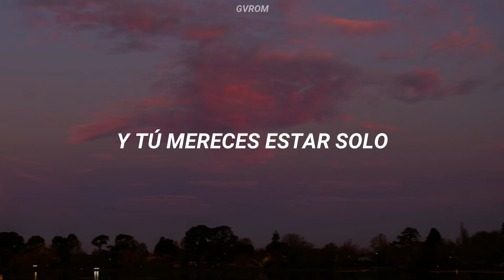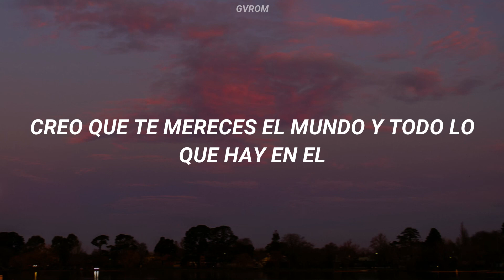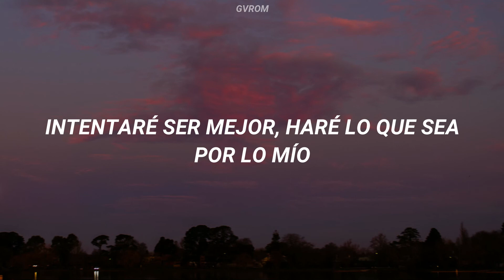Meghan Trainor - Better (feat. Yo Gotti) // Traducida al Español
Better (Thank You, 2016) Sub. Español/Letra

Lyrics:
Finally blew up in my face
Crash and burnt to pieces
You got what you want from me
I gave you what you needed
I was warned but fooled by charm
And you deserve to be alone
And I deserve better, better than you
I deserve better, better than you
I deserve better (I deserve, I deserve better)
Tell 'em what they already know, I deserve better
(I deserve, I deserve better)
I used to cry to all my friends
But they would say, "I told ya"
Finally, I can breathe again
The weight is off my shoulders
And you, you deserve to be alone
I deserve better, (I deserve, I deserve) better than you
Let's talk about the word deserve
Or talk 'bout the world deserves a queen (You queen)
Let's talk about that four letter word love
I think you deserve a king
I think you deserve the world and everything in it
And I try to go get it to show you I meant it when I
Tell you I'm sorry, tomorrow I promise that I
Try to better, I'll do whatever for mine
And I ain't tryna be your friend's friends
Or your quote unquote fake friend, that's why I hate friends
I'd rather see you laugh to see you cry
I'd rather see you lead and tell a lie
And you ain't gotta say it, you deserve better